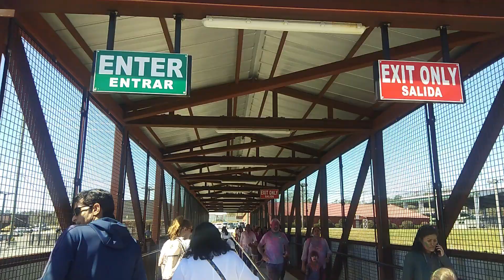HOLI CELEBRATION - CUMMING FAIR GROUND, ATLANTA GEORGIA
KB - Kahi Bhi
Purpose of these videos to provide more information, my experience to help your travel more suitable